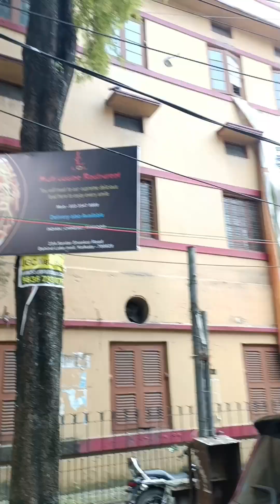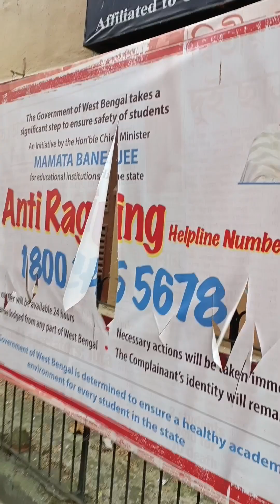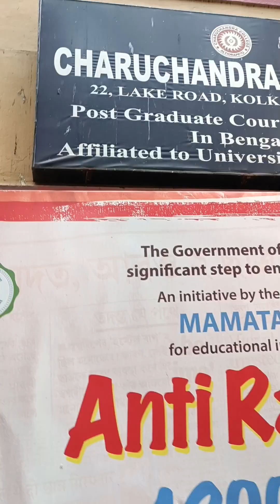remembering college days studentlife missing collegelife nostalgia feeling nostalgic